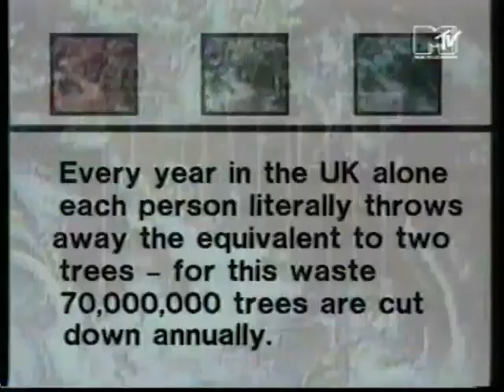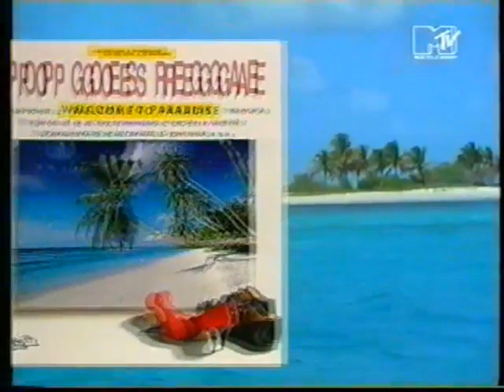MTV Commercial break (199x)